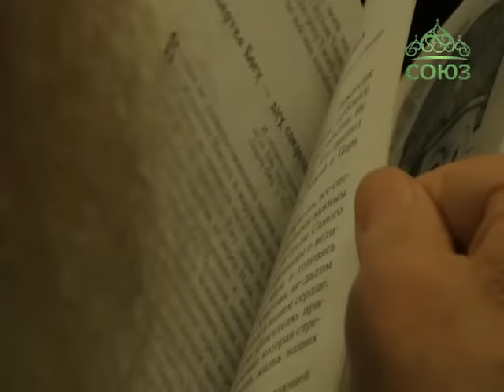Живое слово отца Иоанна Миронова. Выпуск от 10 марта